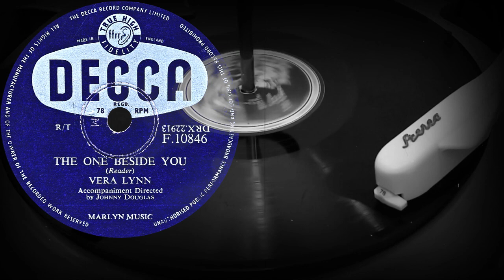THE ONE BESIDE YOU - VERA LYNN, Accompaniment Directed by Glen Somers (1957)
Оцифровка грампластинки
THE ONE BESIDE YOU
(Reader)
VERA LYNN
Accompaniment Directed by Johnny Douglas
DECCA (Англия) 1957 год
Выходные данные: F.10846  DRX-22913
Гравировка: DRX-22913-T1-1
Кривая воспроизведения: CCIR 78
Скорость: 78 об/мин
Размер: 25 см